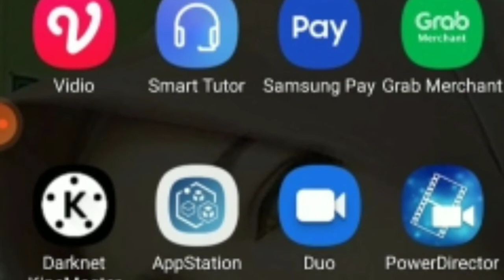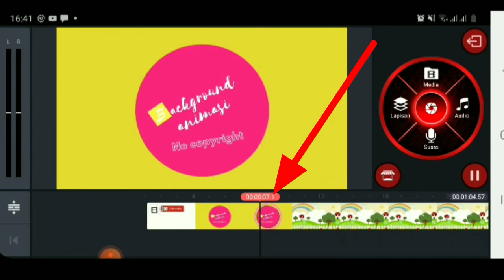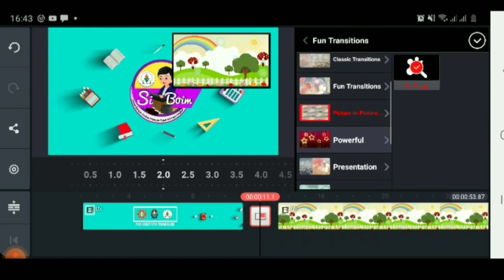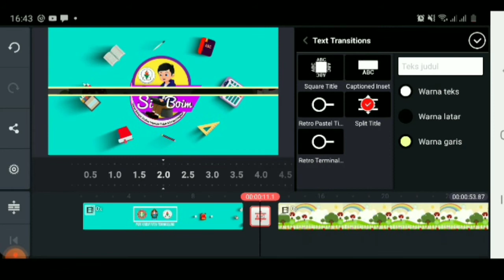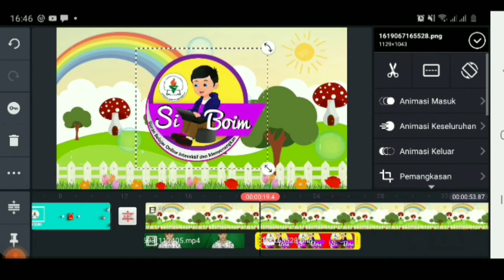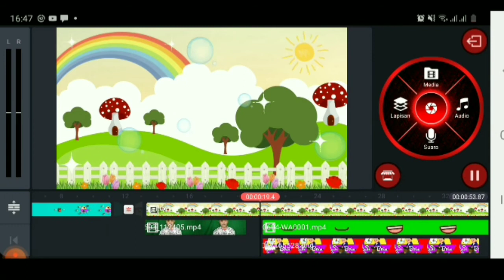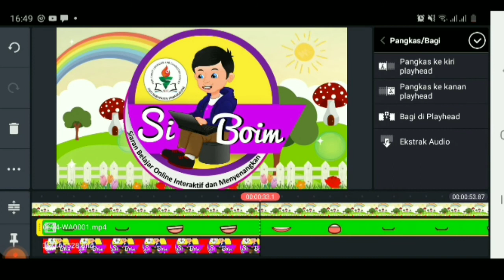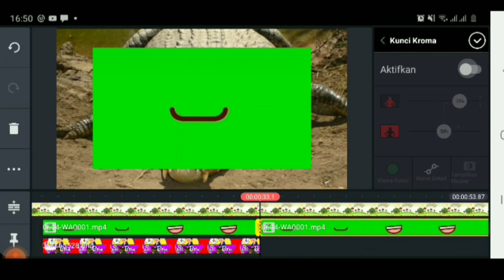TUTORIAL EDIT VIDEO PEMBELAJARAN UNTUK PEMULA